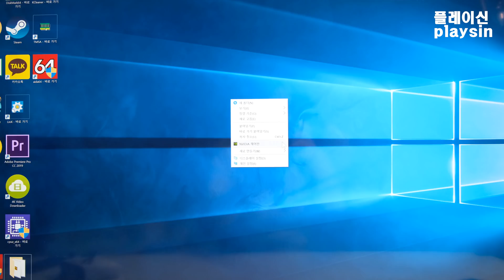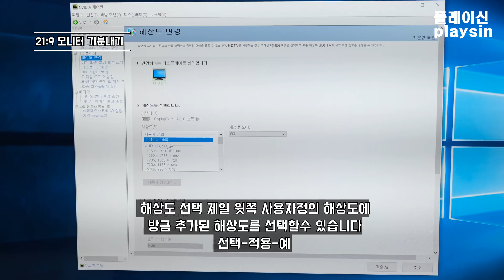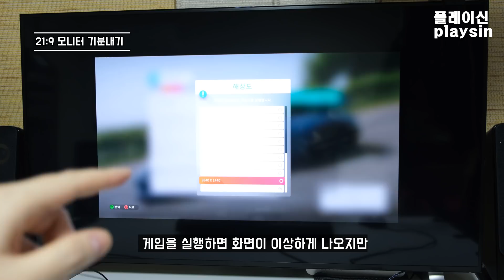일반모니터를 21:9 모니터로 셋팅하여 체험해보기 [playsin플레이신][4K][60P]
저는 레이싱게임을 즐겨합니다.
요즘 나오는 21:9 모니터로 레이싱게임을하면 어떤느낌일까? 궁금해졌습니다
가격을 검색해보니...자비없는 가격을 보여줍니다.
21:9 모니터의 느낌은 어떤걸까?
무턱대고 샀다가 나한테 맞지않는 비율이면 어떻게하지?
고민하게됩니다.
지포스 그래픽카드 설정으로 21:9 모니터를 설정하여미리 체험해볼수 있습니다.

메인컴퓨터 테스트 사양
CPU : i9 9900k
램 : Team T-Force Vulcan 32GB (2 x 16GB) DDR4 3000
메인보드 : ASUS ROG MAXIMUS X HERO (WI-FI AC)(전원부 쿨링)
그래픽 : MSI 1080ti ARMOR (아틱 엑셀레로 하이브리드 III-120 수냉쿨러 장착)
CPU 쿨러 : 쿨러마스터(CoolerMaster ) MasterLiquid ML360R RGB 3열 수냉쿨러
케이스 : Fractal Design Define R6 강화유리 케이스
저장장치 : 2.5인치 ssd1개(윈도우) / m.2 ssd 1개 / 2.5인치 ssd1개 / 3.5인치 HDD 1개
파워 : EVGA 1000W T2
모니터 : 마이크로보드 40인치 4K B400UHD(불량증상이 심합니다 비추)
키보드 : 스카이디지탈 메카닉 LED 레드
마우스 : 로지텍 G502
책상 : 포밍테이블 1800 X 900 화이트